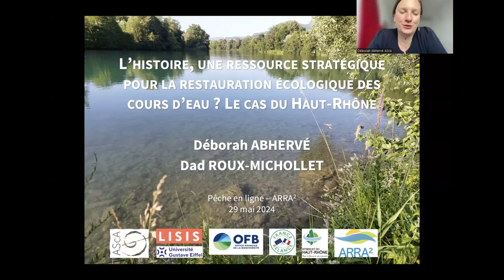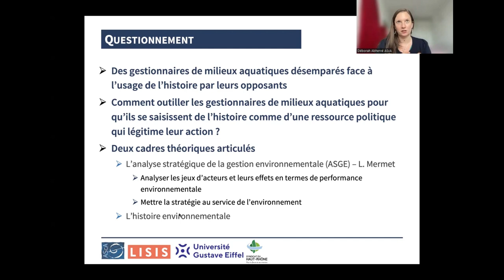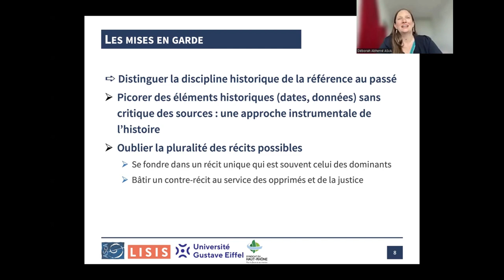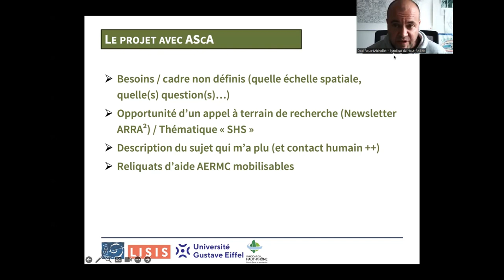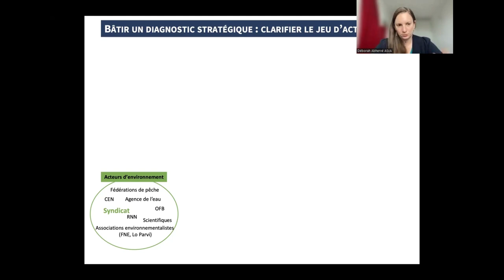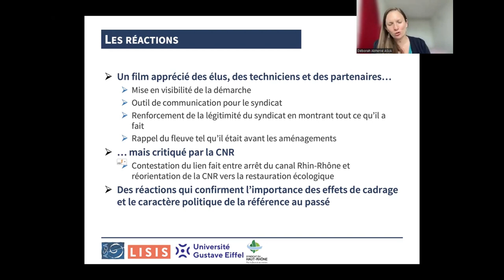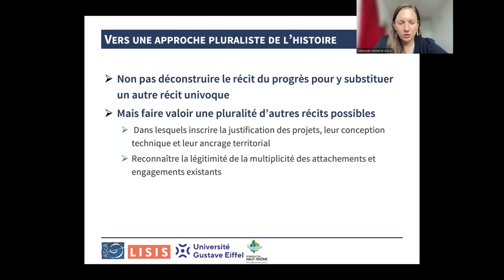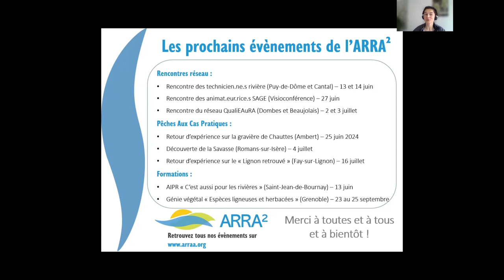Pêche en ligne - L'approche historique dans la gestion et restauration des milieux - 29 mai 2024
À partir d’un travail de thèse mené en partenariat entre AScA et le Syndicat du Haut Rhône, Déborah ABHERVÉ et Dad ROUX-MICHOLLET reviendront sur un projet de recherche-intervention visant à intégrer l’histoire dans les projets de restauration des milieux aquatiques. L’histoire est considérée ici comme une ressource stratégique dont les gestionnaires de milieux aquatiques peuvent se saisir.

Cette approche, encore peu répandue, permet de constituer un argumentaire stratégique au service des acteurs qui portent la restauration écologique. Comprendre l’histoire d’une rivière, de ses usages, de ses acteurs, des conflits qui ont jalonné son existence doit ainsi permettre de mieux saisir les héritages et les attachements actuels. Cela permet alors de faire le lien entre cette histoire, les enjeux de restauration et les jeux d’acteurs actuels.

La recherche-intervention menée sur le Haut-Rhône couple analyse stratégique du jeu d’acteurs et recueil d’informations historiques afin d’identifier les différents récits existants autour du fleuve, utilisant chacun une manière spécifique de se référer au passé. Ces éléments permettent alors de construire un positionnement et une stratégie d’action adaptée au contexte local d’intervention.

La finalité de ce travail est de bâtir des récits historiques mobilisables par les techniciens et ingénieurs donnant de la cohérence aux actions qu’ils mènent. En intégrant les écosystèmes dans une histoire plus longue, l’objectif est de pouvoir raconter une histoire qui sert l’action de ceux qui les défendent, en étant bien conscients des rapports de force dans lesquels ils s’insèrent

Intervenants :
Déborah ABHERVÉ – Consultante et Doctorante – AScA
Dad ROUX-MICHOLLET – Chargé de mission Gestion des Milieux Aquatiques – Syndicat du Haut Rhône (SHR)